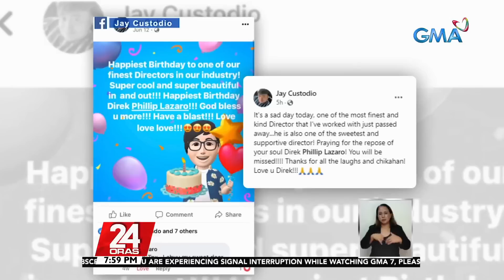Batikang komedyante, aktor at direktor na si Phillip Lazaro, pumanaw na sa edad na 52 | 24 Oras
24 Oras is GMA Network’s flagship newscast, anchored by Mike Enriquez, Mel Tiangco and Vicky Morales. It airs on GMA-7 Mondays to Fridays at 6:30 PM (PHL Time) and on weekends at 6:00 PM.